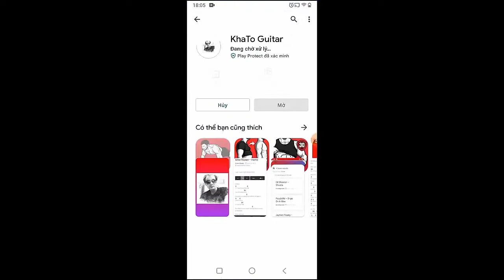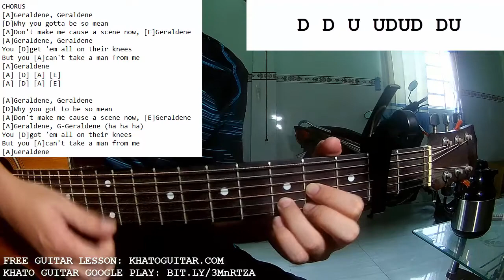Miranda Lambert - Geraldene | Guitar Tutorial